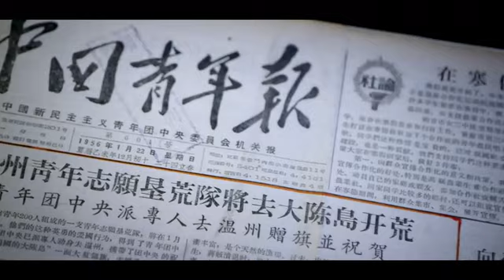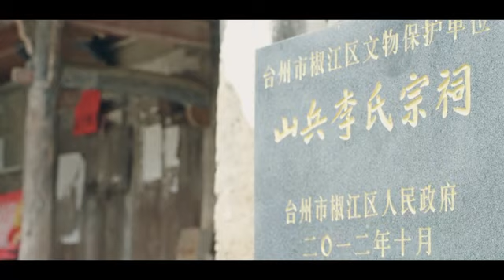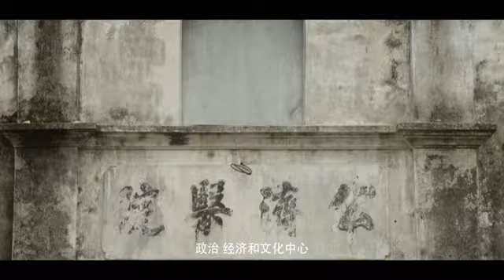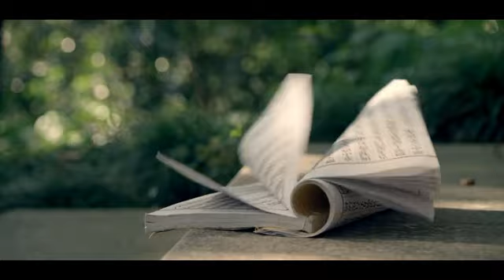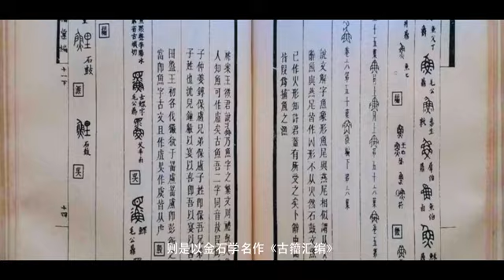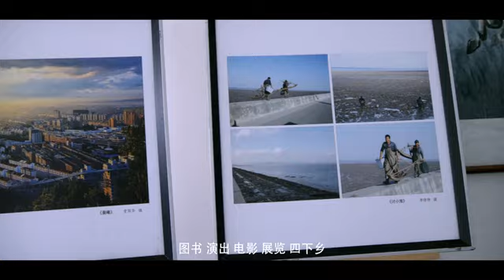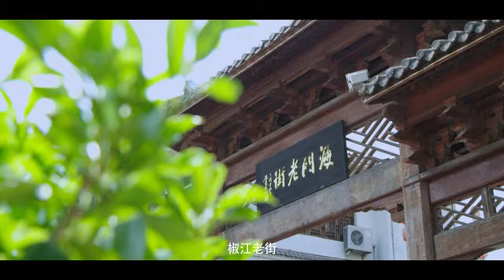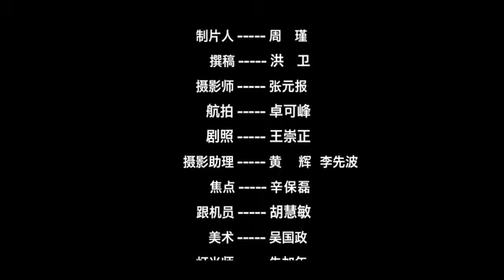Jiaojiang, Taizhou, Zhejiang, China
Jiaojiang District is a district under the jurisdiction of Taizhou City, Zhejiang Province, located at the entrance of Taizhou Bay in the central coastal area of Zhejiang Province, formerly known as Haimen, and is the main urban area of Taizhou, which was founded in 1981 and renamed Jiaojiang after the city of Haimen in Nantong, Jiangsu Province, and is the first county-level city in Zhejiang Province. According to the seventh census data, as of November 1, 2020, the resident population of Jiaojiang District was 826,074.
Jiaojiang District has a land area of 280 square kilometers, a sea area of 1604 square kilometers and a coastline of 51.4 kilometers, with seven streets, one island town, one farm and one fishery general company under its jurisdiction.
Jiaojiang has a long history and rich tourism resources, including the memorial site of the battle for the liberation of Yijiangshan Island, which is one of the 100 classic scenic spots for red tourism nationwide, and Taizhou Ocean World, which is the tallest oceanarium in China and the largest in Zhejiang Province.
In October 2019, it was selected as one of the 2019 Top 100 National Comprehensive Strength Districts, 2019 Top 100 National Green Development Districts, and 2019 Top 100 National Science and Technology Innovation Districts.  The second batch of water-saving society construction standard counties (districts).
In October 2021, it was selected as one of the "2021 Top 100 Smart Cities in China".